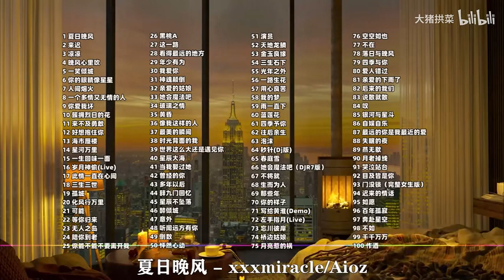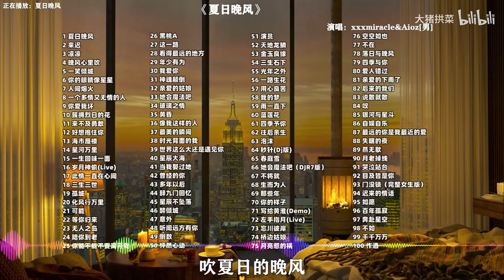【100首抖音热歌合集 时长6小时】值得你单曲循环的100首抖音网红歌曲合集 适合开车|学习|运动听 p01 夏日晚风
【100首抖音热歌合集 时长6小时】值得你单曲循环的100首抖音网红歌曲合集 适合开车|学习|运动听
※本频道的音乐、视频等素材版权为歌手本人及其音乐公司或制作人所有！
※本频道再次重新整理剪辑，若喜欢此歌手音乐请支持正版。
※如版权方认为该视频有侵权一事，请与本人联络，本频道将彻底删除视频。